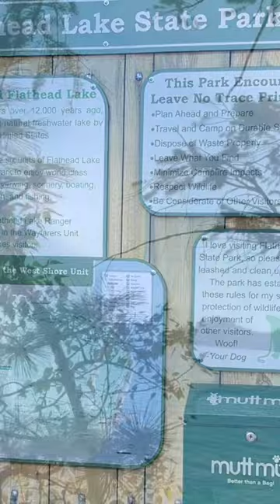Flathead Lake in Montana Oct 2022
Montana…beautiful…the end.